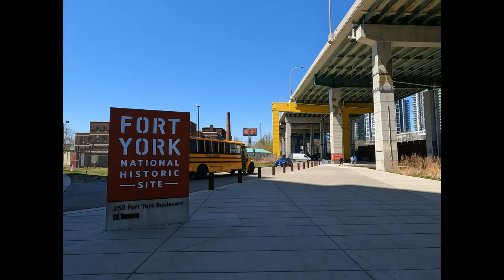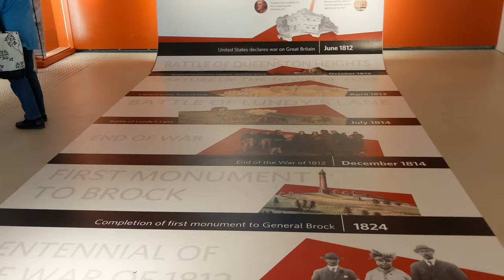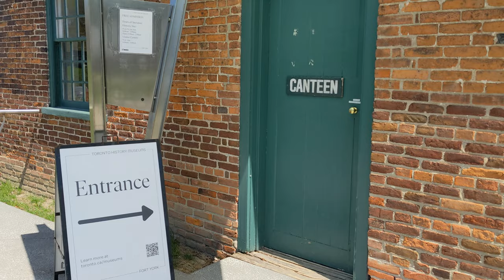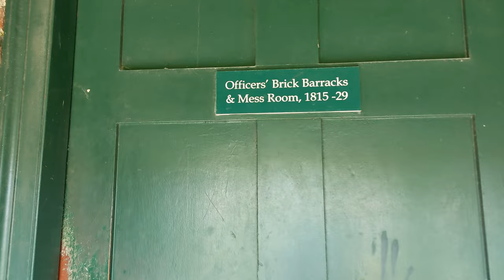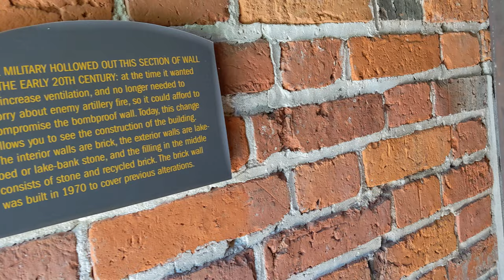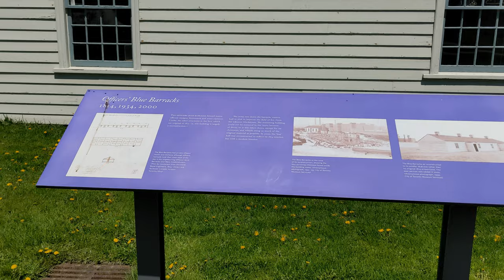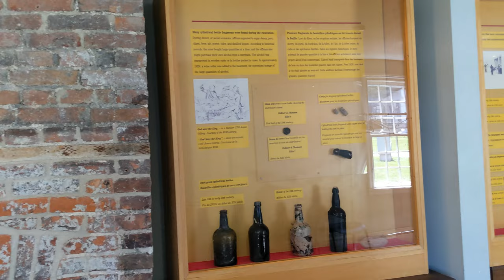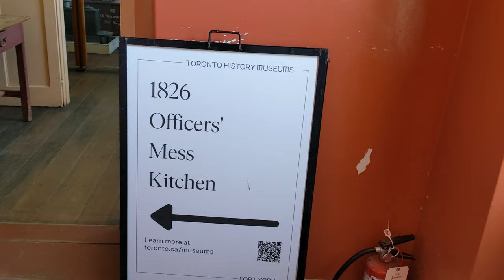Fort York National Historic Site Museum Tour Toronto | Canada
Fort York in Toronto, Ontario, Canada | Best Place To Visit In Toronto

Fort York is a 19th-century military fortification archeological park in the Fort York neighbourhood of downtown Toronto, Ontario, Canada.

This is where British soldiers, First Nations warriors, and Upper Canadian militiamen fought against the United States to capture Toronto in the War of 1812.

Chapters:
0:00 Intro
0:15 Entrance - Fort York Museum
1:15 Fort York Visitor Centre - Fort York Museum
3:55 Fort York West Gate Entrance - Fort York Museum
4:53 Canteen Admissions - Fort York Museum
5:20 Soldiers' Barracks - Fort York Museum
5:55 Officers Barracks & Mess - Fort York Museum
8:10 Well - Fort York Museum
8:40 Stone Powder Magazine - Fort York Museum
9:40 Blockhouse No. 2 - Fort York Museum
11:20 Officers Blue Barracks - Fort York Museum
14:30 Brick Magazine - Fort York Museum
16:00 Officers Mess Kitchen - Fort York Museum

You may want to watch the following:

Toronto Islands - Things To Do & What You Need To Know